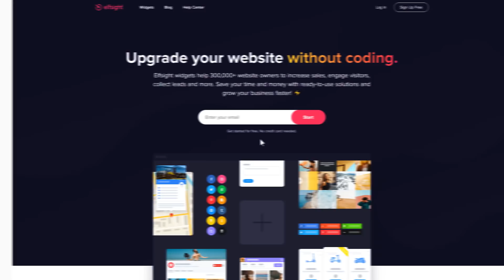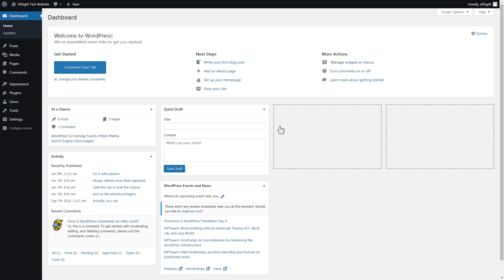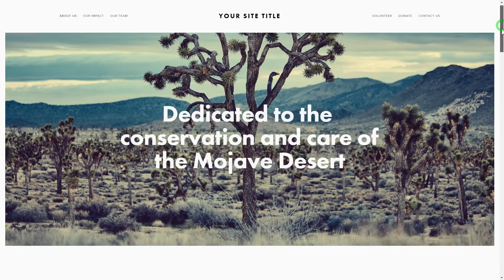How to Embed Instagram Feed Plugin on WordPress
Add WordPress Instagram plugin to website in just 2 minutes -

Elfsight Instagram Feed is the best free means to demonstrate Instagram images and videos right on the website. Enhance your conversion rate and attract more Instagram followers.

Features:

• Content by hashtags, usernames, and URL.
• All the Instagram filters.
• 2 premade feed layouts: slider and grid.
• 2 post templates: tile and classic.

How to add Instagram Feed to WordPress website?

To add our widget, complete the steps from the detailed guide below:

1. Set up and customize the plugin;
2. Save your personal installation code which you will see in the notification window;
3. Insert the saved code on your site.

Check how to add WordPress Instagram widget here: -

Best Instagram plugin integration templates:

Example 1: Slider Template - a classic and the most stylish variant of the widget.
Example 2: Grid template - a feed of posts in an adjustable grid.
Example 3: Hashtag show - a perfect solution if you need to create a collection of posts by a specific hashtag.

This is how comfy it is to insert Instagram widget to WordPress! If you wish to learn more about features, adjustments, and plugin templates, you can write to our competent Support experts. We’ll be happy to help you!